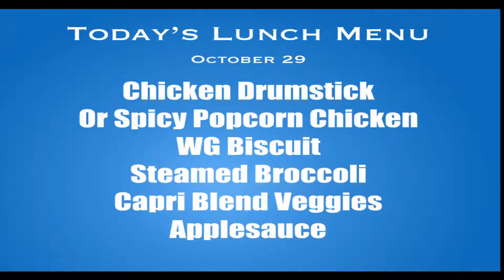Falcon Front 10-29-18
The Falcon Front Variety News Show
October 29, 2018
Today's lunch, Weather, Sports and Announcements.